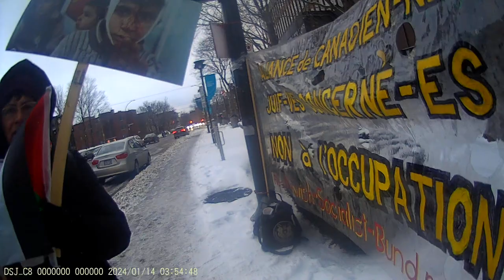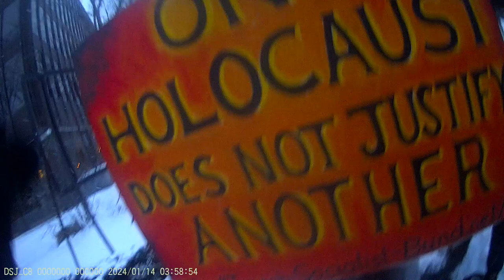Jewish Bundist Vigil at JCC of Montréal 14-01-2024 Part - 19